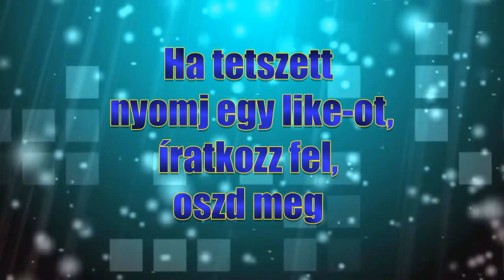FELESÉGEK LUXUSKIVITELBEN | Luxus Bogi a szerény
A Viasat3 feleségek luxuskivitelben cimű műsora igazi aranyásó feleségekkel
Hétfő esténként garantált az agyzsibbadás a viasat 3 sajátgyártású gold digger valóságshow-jával
Luxus, pénz, csillogás és koromsötétség

Csősz Boglárka 33 éves, modellként és színészként kezdte pályáját.  Kilenc évvel ezelőtt megismerkedett egy török milliárdossal, Burakkal, akihez feleségül ment. Bogi imádja a gyönyörű és méregdrága cipőcsodákat. Állandóan vásárol, folyamatosan cserélgeti a kollekciókat. Egy-egy bevásárlóútja alkalmával akár 30 000 eurót is képes az üzletekben hagyni.

Luxus Bogi | Luxus Bogi a szerény | Missh van nálunk minden | feleségek luxuskivitelben viasat 3